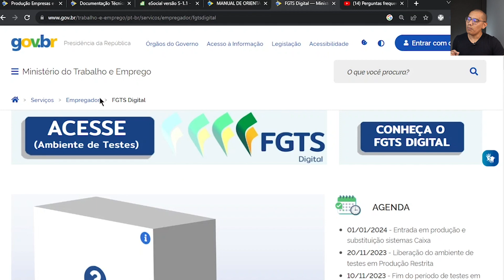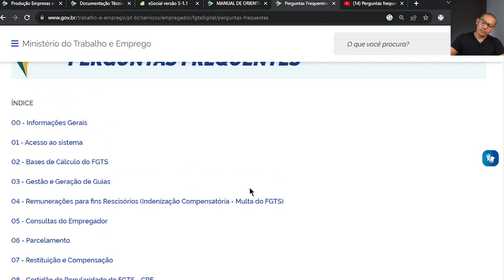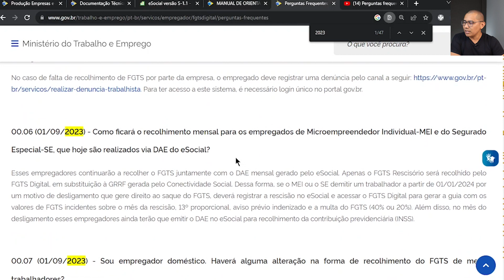ATUALIZADO O PERGUNTAS FREQUENTES DO FGTS DIGITAL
No Portal do FGTS Digital o empregador poderá facilmente solucionar suas dúvidas, obter materiais didáticos, assistir a vídeos explicativos, se informar sobre as fases de implantação do sistema, acessar a legislação aplicável e um manual operacional completo.

Desse conjunto de facilidades, destacamos a opção “Perguntas Frequentes”. Neste ambiente, é possível encontrar respostas para dúvidas que a sua empresa possa ter, as quais já foram analisadas e respondidas previamente. A equipe de desenvolvimento do FGTS Digital coletou e sistematizou essas informações, organizando-as por tópicos para simplificar a busca e a resolução de problemas.

É importante salientar que todas as perguntas frequentes passaram por uma revisão e atualização minuciosa com a implementação do ambiente de testes da Produção Limitada. Além disso, novas respostas foram adicionadas a esta seção. Esse processo de aprimoramento será constante, assegurando que os empregadores sempre tenham à disposição uma maneira rápida e descomplicada para sanar suas dúvidas.

O projeto FGTS Digital tem sua gestão realizada pela Secretaria de Inspeção do Trabalho, responsável pelas ações relacionadas à divulgação, implementação, aperfeiçoamento, manutenção, bem como elaboração de materiais técnicos e de orientação acerca desse ambiente digital.